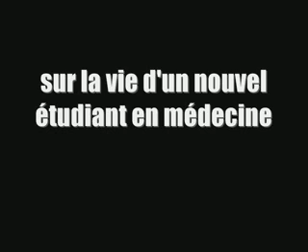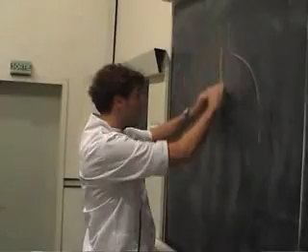En immersion au coeur de la P2